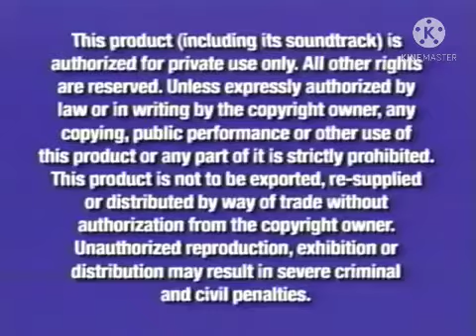Opening to Mulan II 2004 VHS